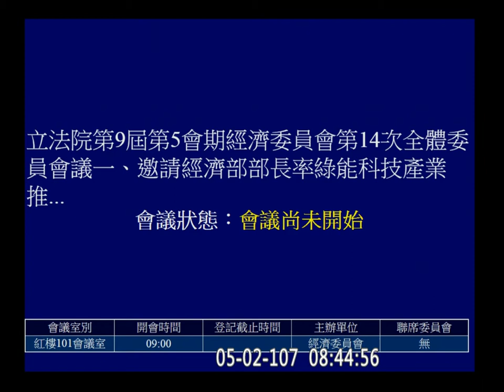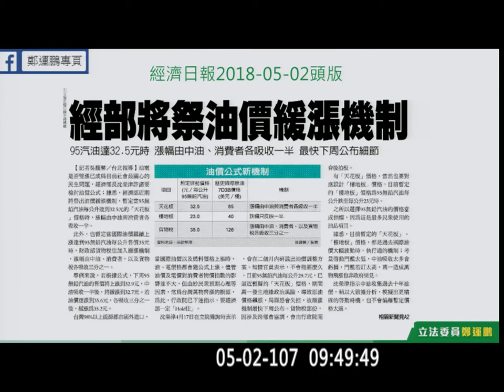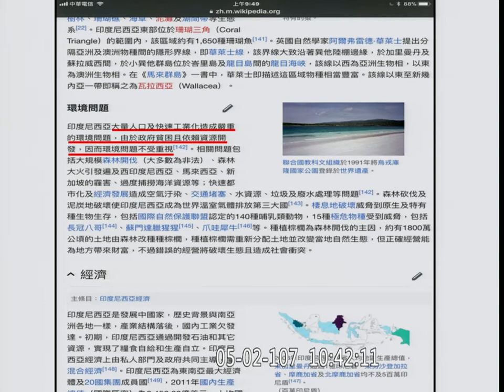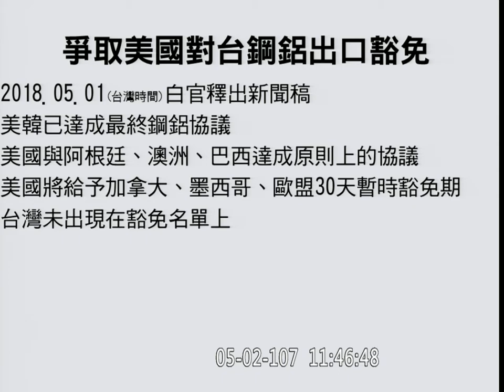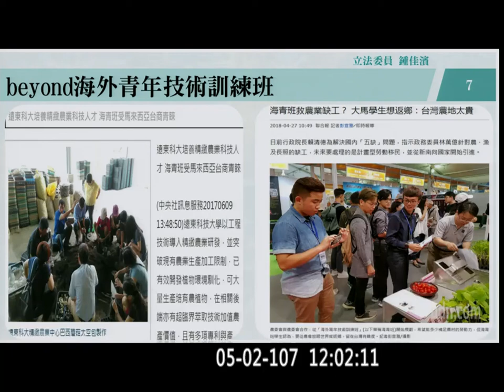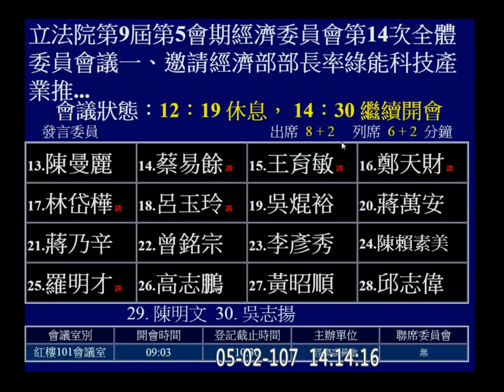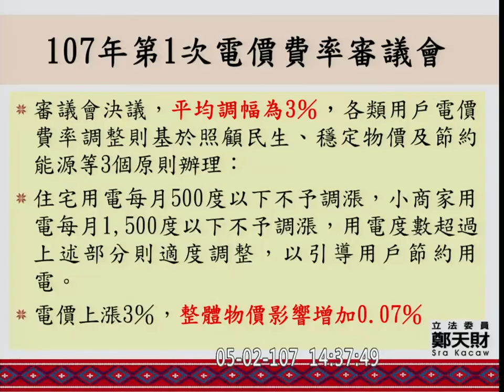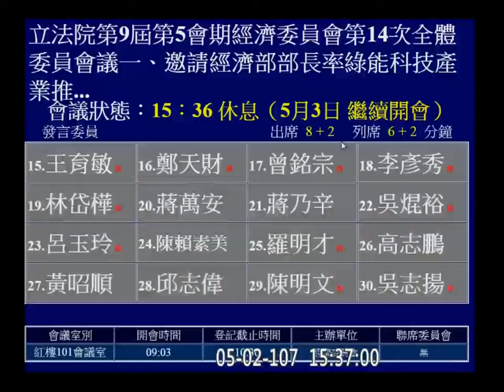2018 05 02 離岸風力發電躉購價格偏高 油電雙漲 聯合漲價行為 台肥 台農發 經濟 f-11430 【立法院演哪齣？】